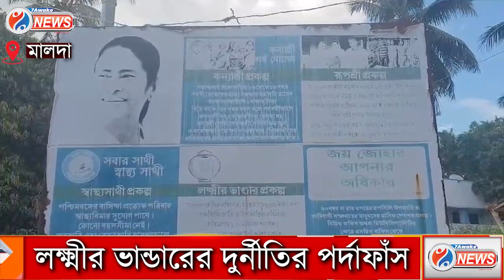Lakshmir Bhandar Scam : মালদায় প্রকাশ্যে এল লক্ষ্মীর ভান্ডারের দুর্নীতি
মালদায় প্রকাশ্যে এল লক্ষ্মীর ভান্ডারের দুর্নীতি

Jai HInd!